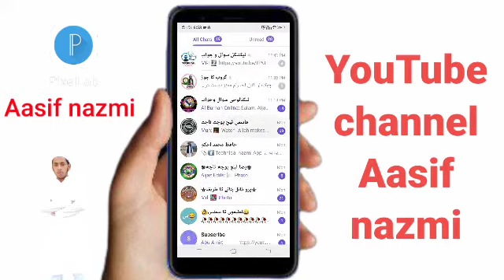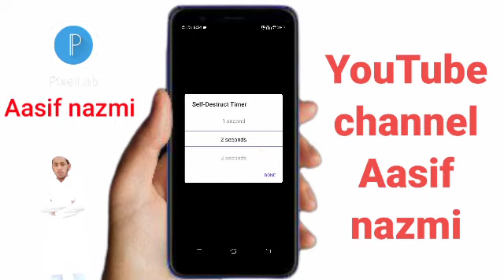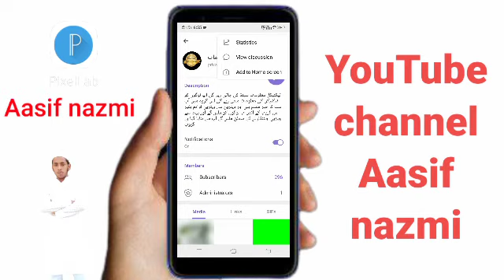tetegrqm2021 مکمل جانکاری حاصل کریں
السلام علیکم و رحمۃ اللہ و برکاتہ ناظرین اکرم خیر و عافیت سے ہونگے اللہ پاک آپ لوگ خوش رکھے آج میں پھر ٹیکنیکل کا ایک ویڈیو آپ لوگوں کی خدمت میں لایا ہوں  ٹیلیگرام  ویڈیو